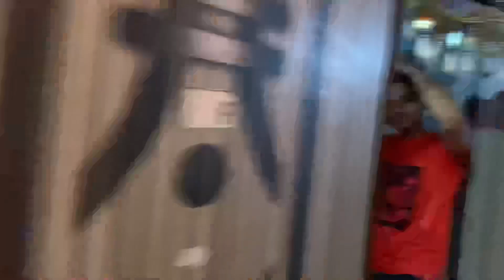Aaj bajar poch gay 😄